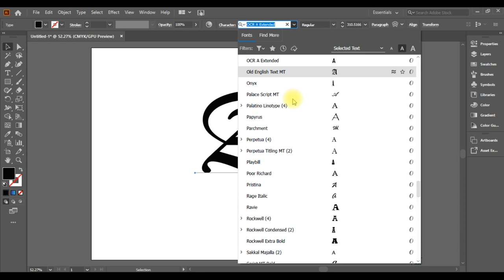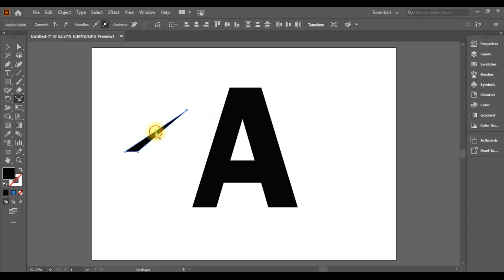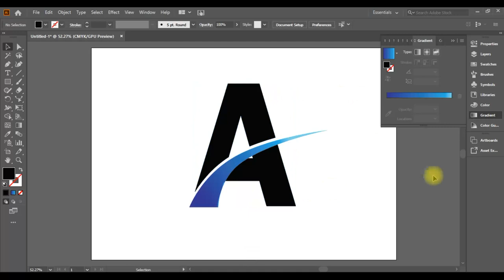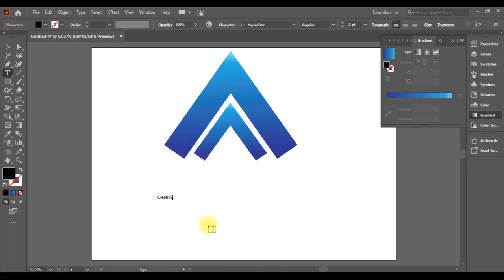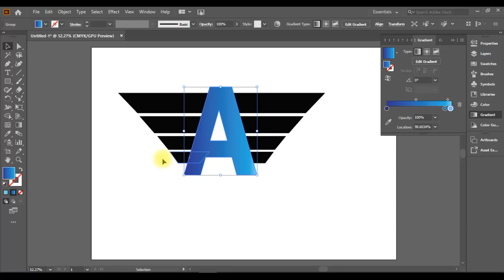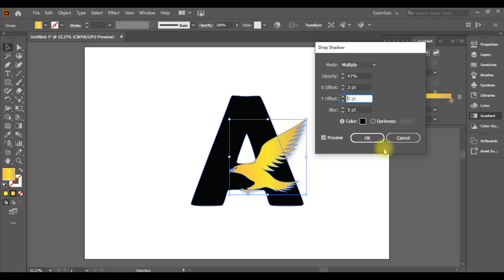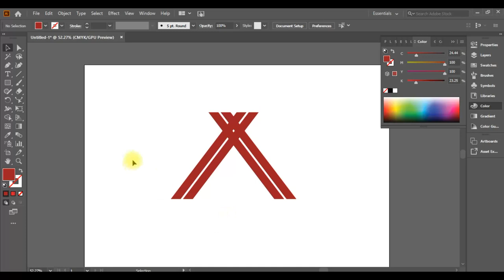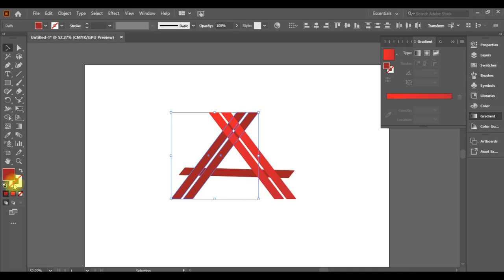how to easy draw a letter Logo design with adobe illustrator | graphic design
adobe illustrator
logo design
graphic design